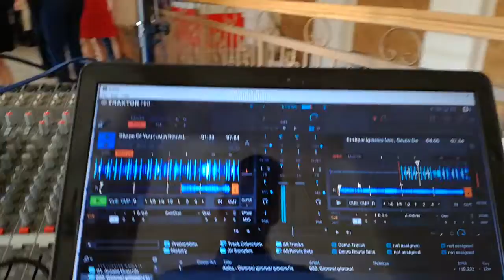Banchet Sighetu Marmatiei || Mario Dunca | Dj | Prezentator